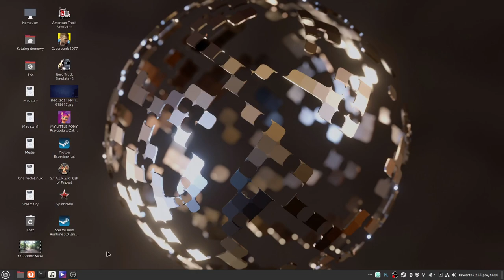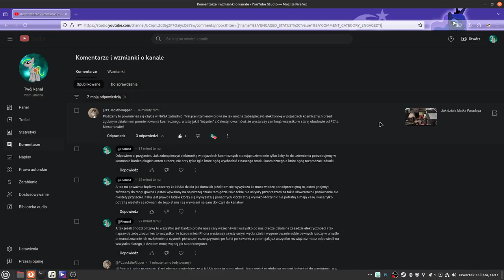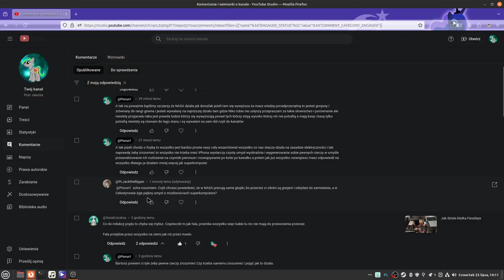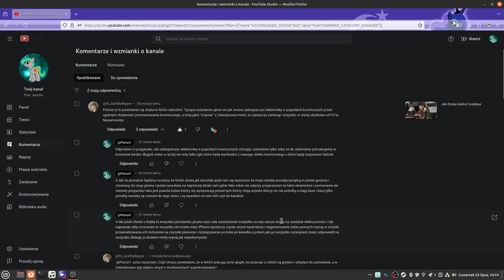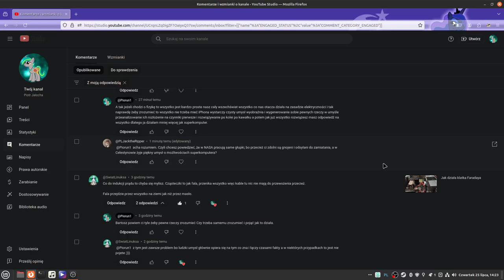Dziękuje za Super komentarze i macie bonus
W trakcie filmu opowiadam o różnych tematach.